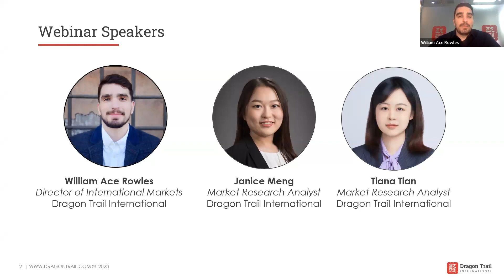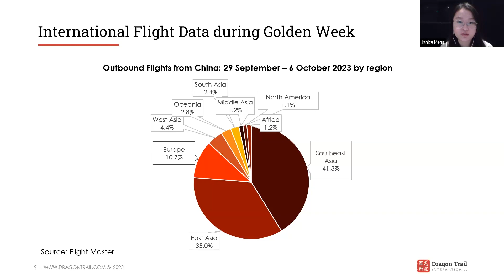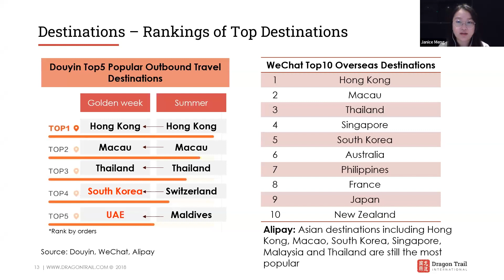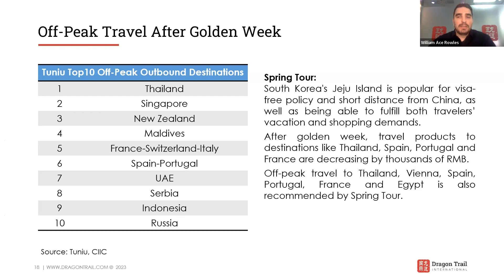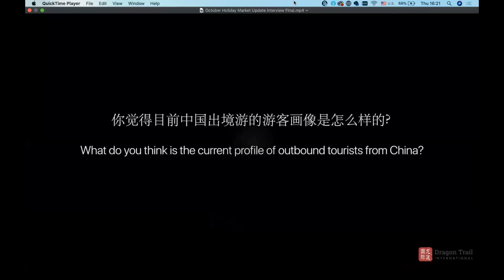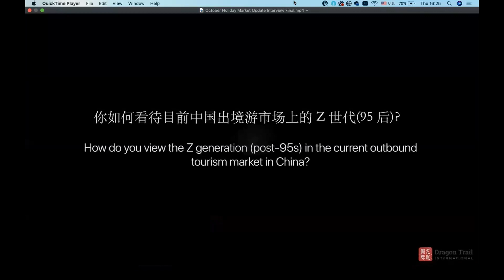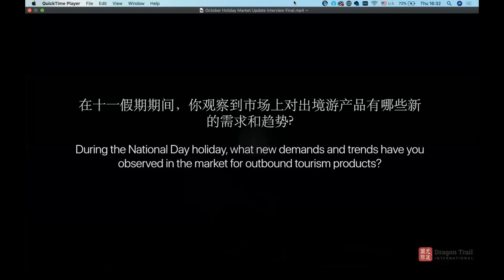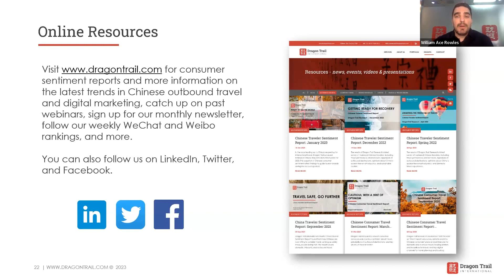Golden Week 2023 Market Update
Do you want to know how the Chinese outbound tourism market performed during the 8-day Golden Week holiday? In Dragon Trail’s October webinar, we will share a summary of the market recovery status, and insights from front line industry professionals. We will cover changes in demographics, preferences, behavior of the Generation Z, popular products and new forms of travel demand that emerged during the National Day holiday.